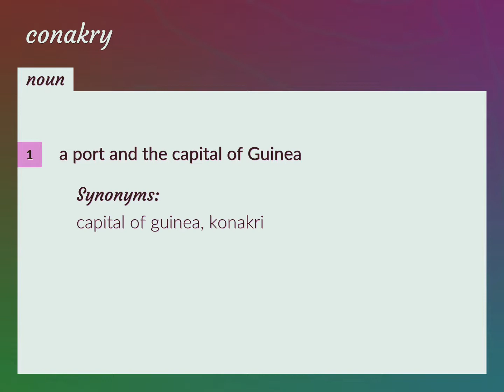Conakry | meaning of Conakry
What is CONAKRY meaning?